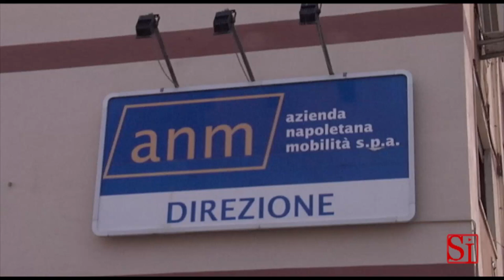Mapoli - La manutenzione Anm (11.05.13)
- Mapoli - Autobus fatiscenti che comportano seri rischi, di età compresa tra i 20 e 25 anni, logori e sporchi. La Faisa-Cisal lancia quindi la provocazione: dateci i pullman dismessi di Roma. "Hanno solo nove anni di vita, per noi sarebbero manna dal cielo", spiega Alfonso Tricinelli, segretario provinciale Faisa-Cisal. L'Anm risponde, con il direttore tecnico operativo Fabrizio Cicala: "Bisogna essere attenti a come si spendono i soldi pubblici". Nonostante l'ossigeno arrivato alle casse dell'azienda, spiega il dirigente, far ripartire una macchina rimasta ferma oltre un anno non è semplice, ossia quella dei ricambi per le vetture. (11.05.13)